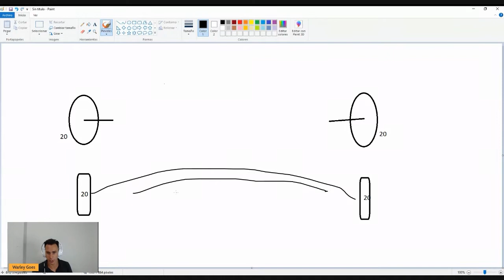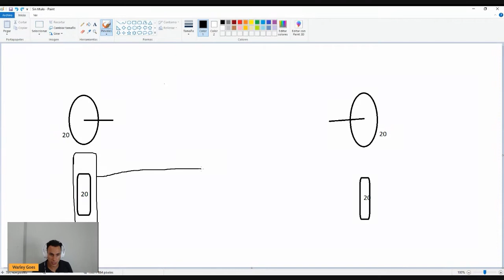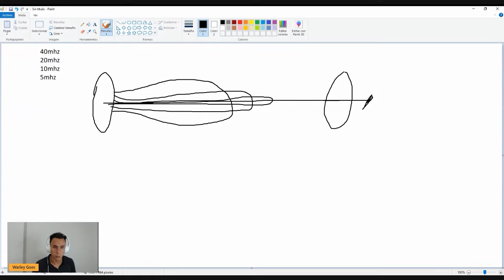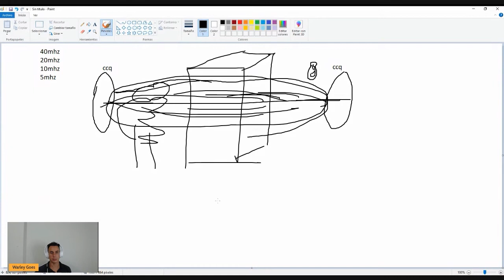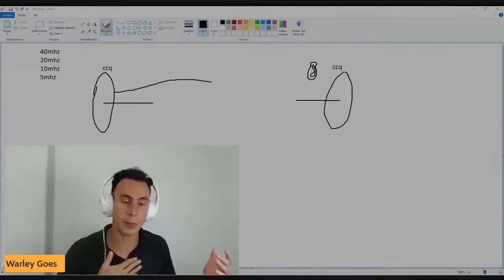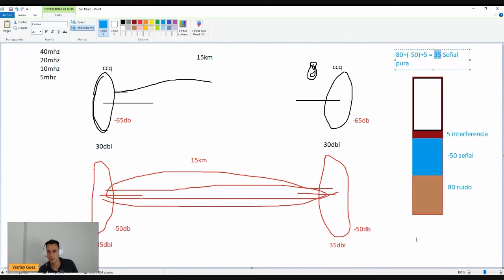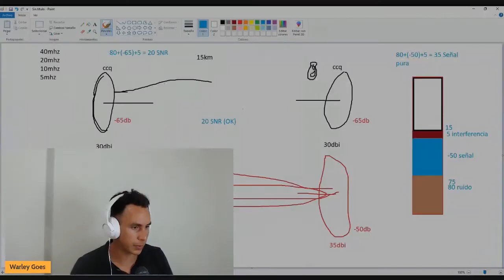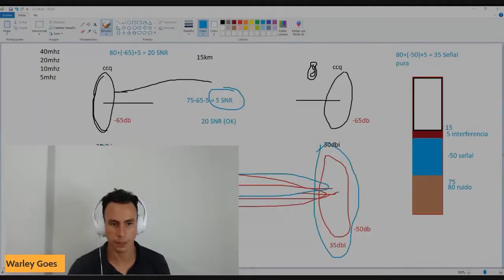NUNCA COMETA ESTOS ERROS EN SU PUNTO A PUNTO | LIVE 999 | WARLEY GOES